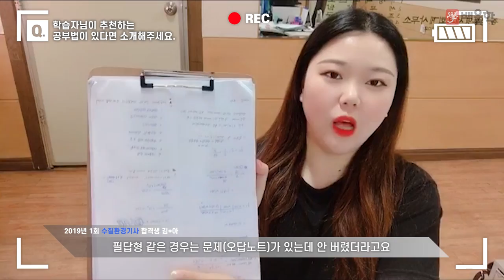[수질환경기사 합격비법★] 수처리 회사 직장인의 수질환경기사 단기합격의 비결은?- 김*아님 인터뷰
배울학과 함께 수질환경기사 합격에 도전하세요!

해당 후기는 김*아님의 합격 이야기를 바탕으로 제작되었습니다.